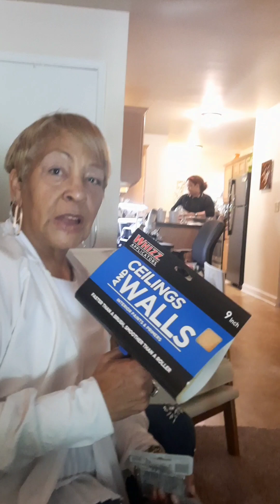A Savory Seafood & Chicken Feast with Mom and Roommate!"